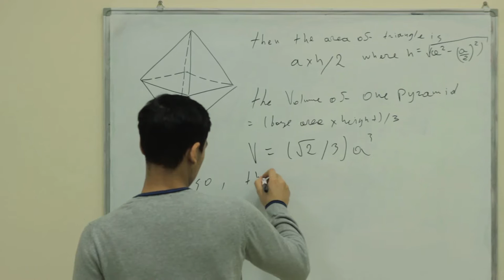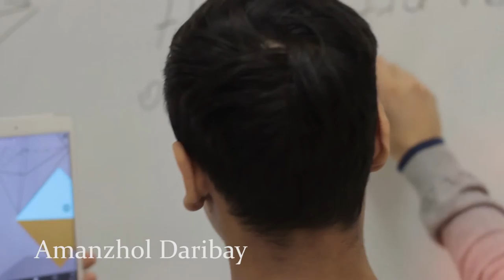Amanzhol Daribay | Augmented Reality | by Aimukambetov films 2016 | 30.03.16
Dear ladies and gentlemen, don'be confused: the codes and applications are not mine (they are for free on GooglApps and etc.). My idea is "let's change the way of teaching and the way learning with the help of THIS TECHNOLOGY!"

Amanzhol Daribay Augmented Reality by Aimukambetov films 2016 Present Arond the World Competition (PATW). Acknowledgements: Sanatzhan Aimukambetov, Ilzat Duganov, Assemzhan Auelbayeva, Ulugbek Adilbekov and Yelaman Beiskhanov.